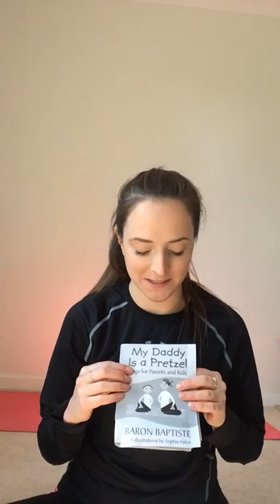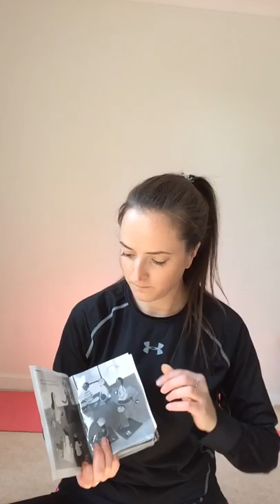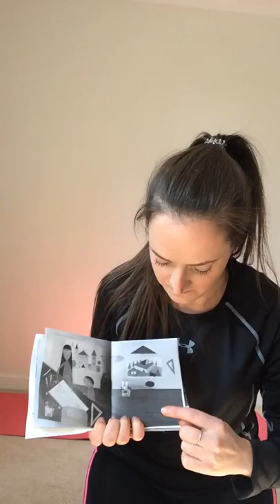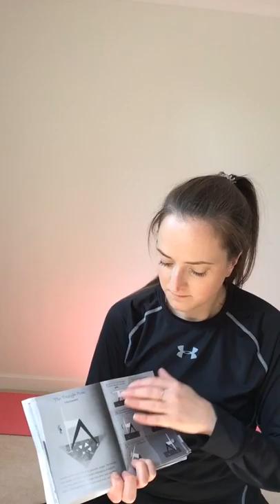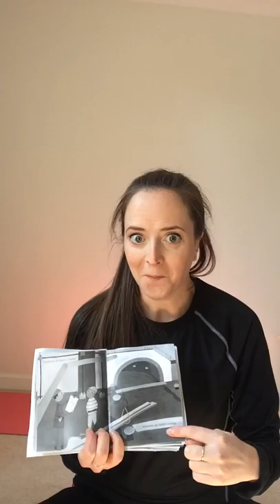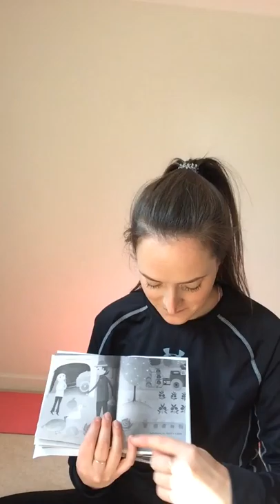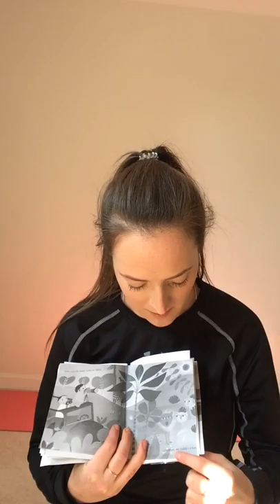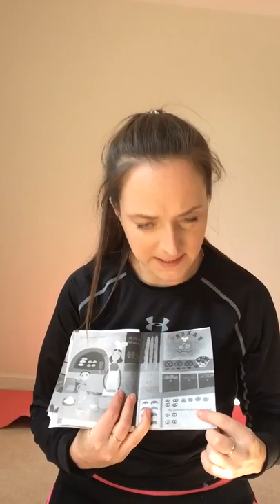Yoga- My daddy is a Pretzel